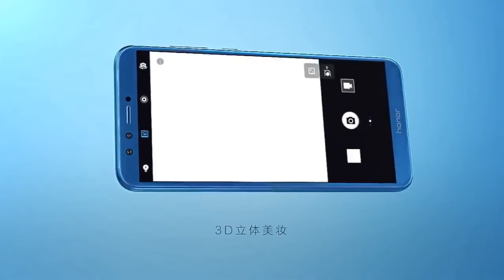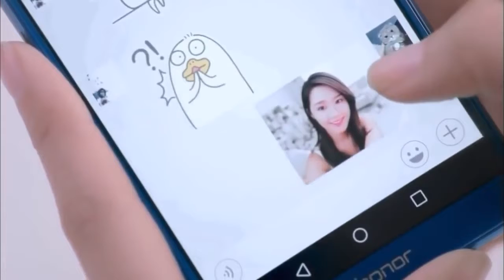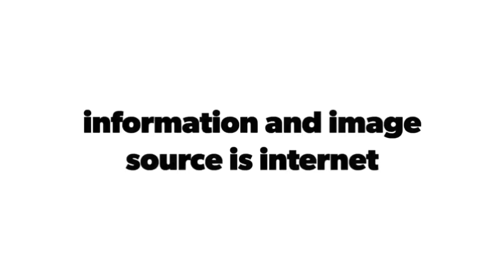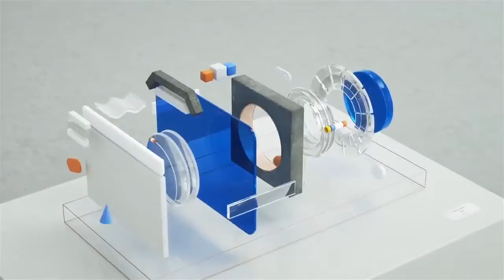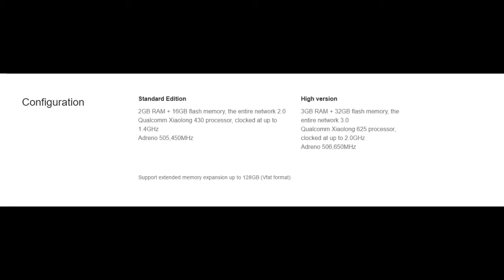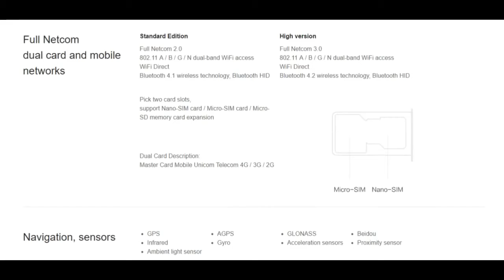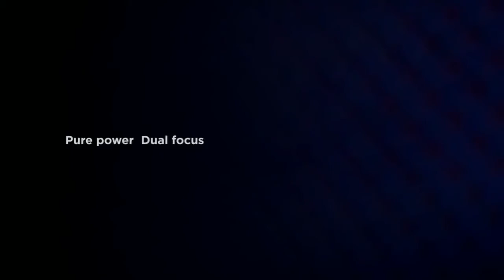Top 10 best phones under 15000